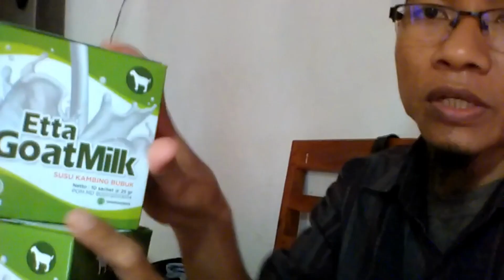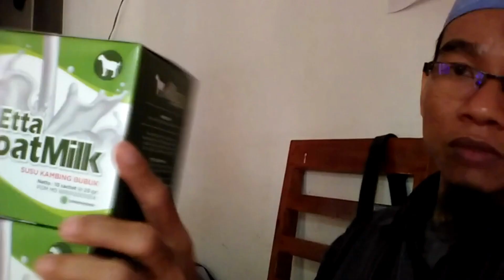Jual Susu Kambing Obat Paru Paru Kota Koba Order 081282707458